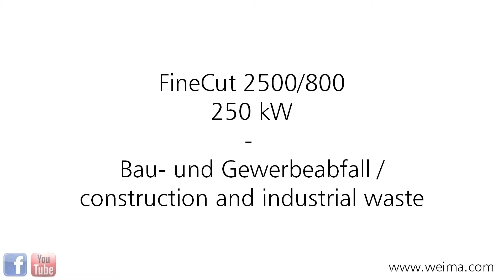WEIMA Maschinenbau FineCut 2500, 250 kW - Bau- und Gewerbeabfall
Für mehr Infos wenden Sie sich bitte an unsere Ansprechpartner unter: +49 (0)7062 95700, besuchen unsere